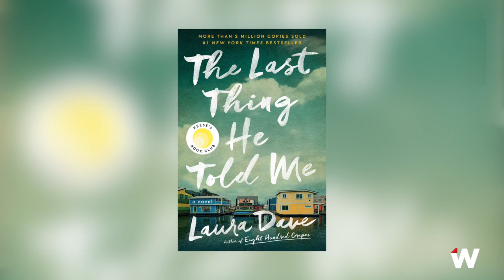How Angourie Rice Worked Through Those Emotional Mother-Daughter Scenes With Jennifer Garner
‘The Last Thing He Told Me' actress Angourie Rice talks about her emotional scenes with Jennifer Garner and how she felt apologetic after their interactions.